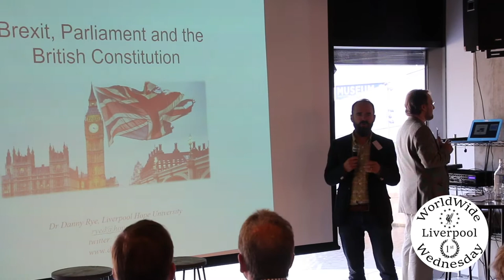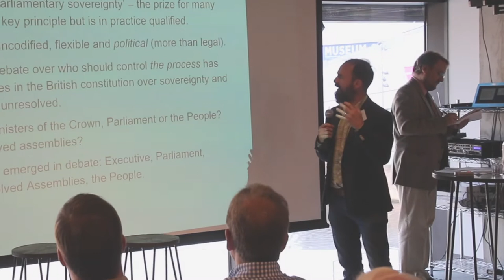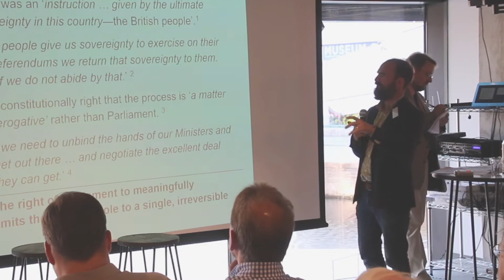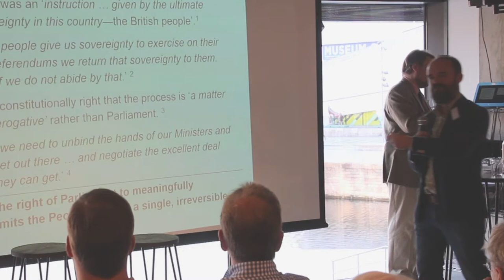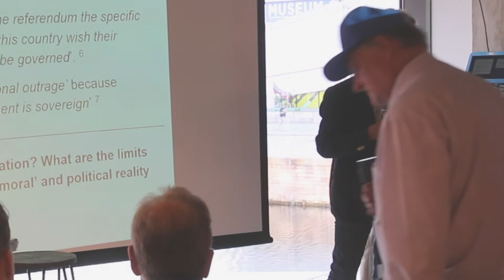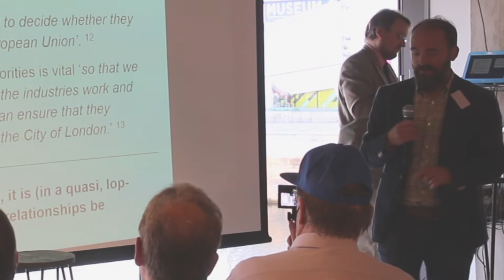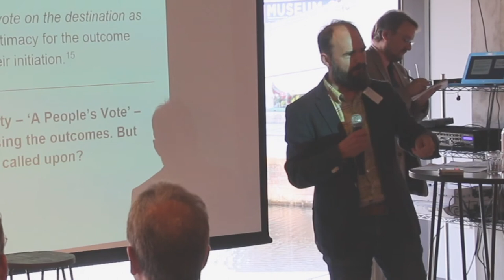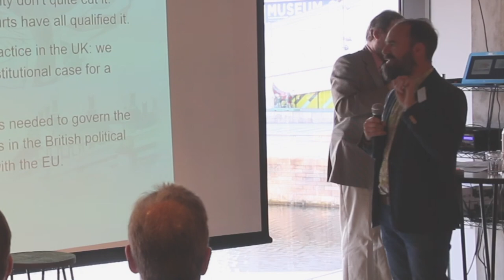Dr Danny Rye - Brexit, Parliament and the British Constitution - WWW 18.05.2018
Dr Danny Rye Lecturer in Politics Liverpool Hope University gives a talk on the subject of Brexit, Parliament and the British Constitution and makes the point that referenda have become a part of how Britain is governed.